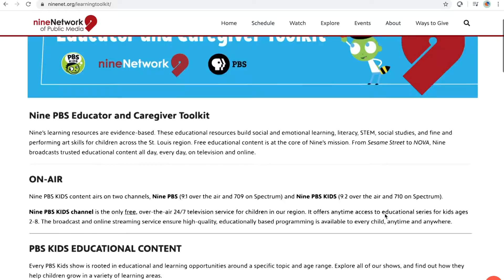Nine Network Staff Reacts to COVID-19 Crisis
Some of Nine's staff talk about transitions due to the pandemic, citing Nine's valuable at-home education resources for kids, shifting from longer to more informative and encouraging storytelling, and the pride they take in offering the best that public television has to offer.